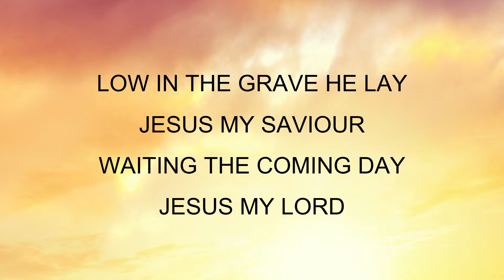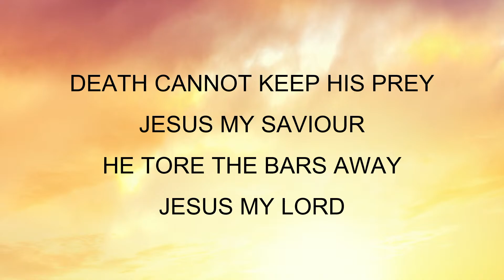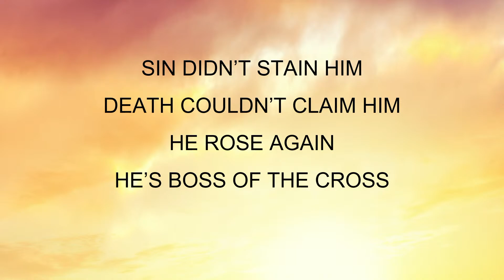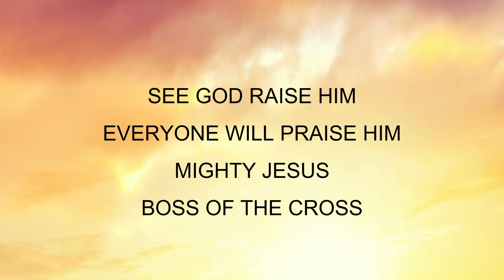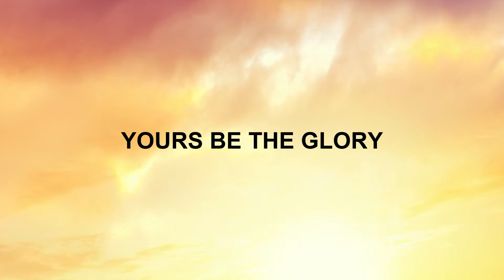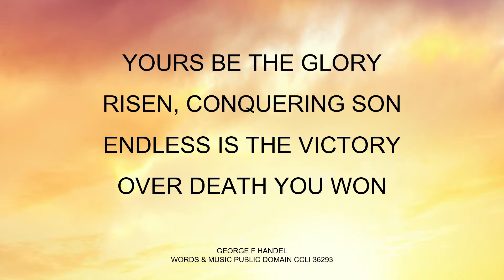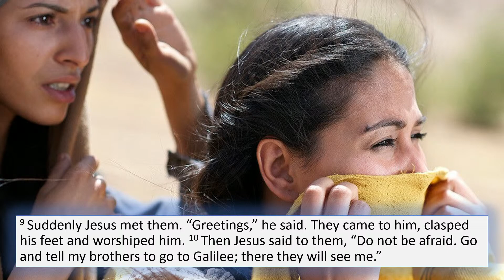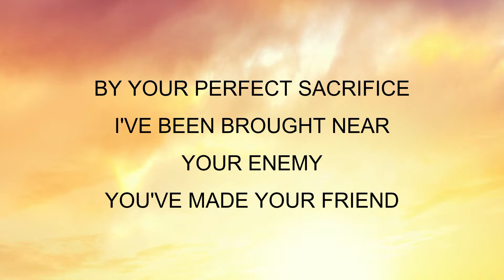04/4/2021- Nowra Baptist Church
Music and videos used with permission.